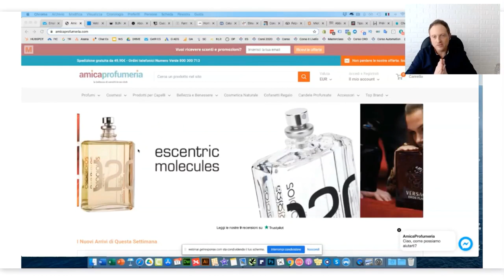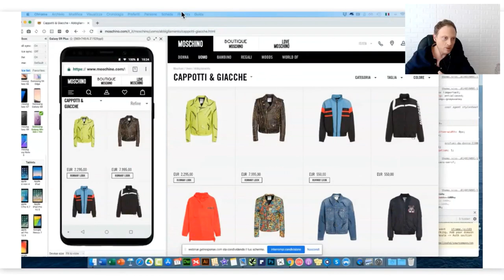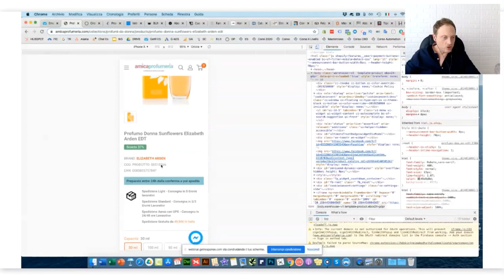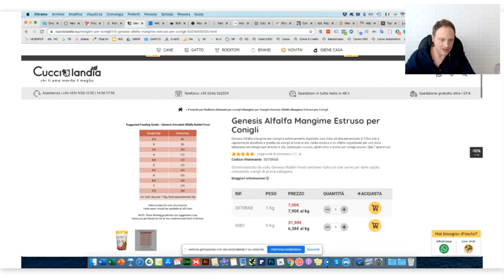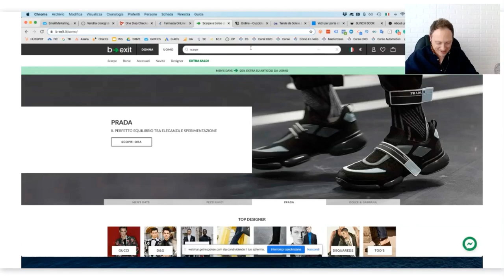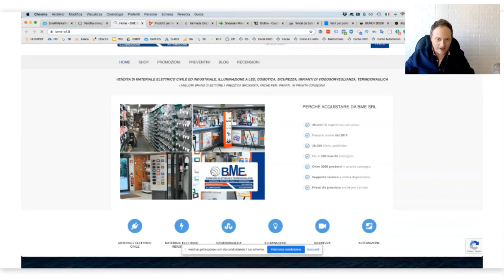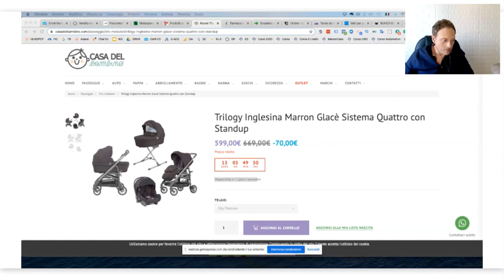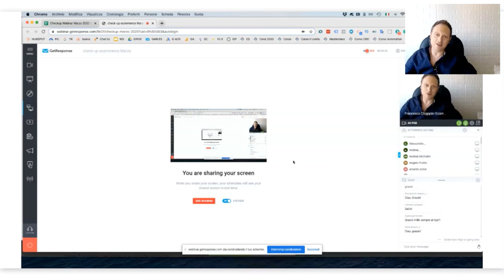Checkup Ecommerce - Analisi e Consulenza online di Ecommerce con consigli subito applicabili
Checkup Ecommerce - Analisi e Consulenza online in diretta di Ecommerce di Francesco Chiappini - Ecommerce School